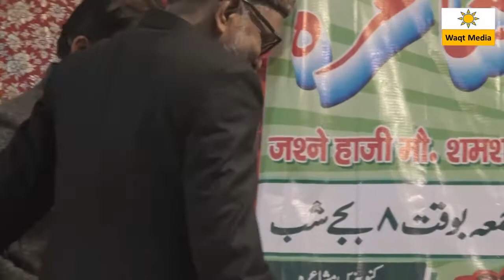welcome Ceremony Jashn-e-Shamshad Ansari Noorpur Mushaira 2020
Asri Adab Society (Reg.)  Presents  Jashn-e-Shamshad Ansari  Azimmusshan Mushaira 2020 on 11 Dec 2020 at Noorpur Zila Bijnore U.P India
This Mushaira Covered by Waqt Media Team
Chief Guest- Saleem Raja Ansari
Nizamat- Dr.Tehzeeb Abrar
Sadarat- DR. Iftekhar Qadri
Izhaar-e-Khyal- Nafees Parvez
Mehmanane Khusoosi- DR.Munawwar Sahab Chandpur aur Mohammad Irshad Ansari
Mushaira Convener- Riyaz Hanfi aur Naeem Raja

Poet & Poetess
Nikhat Amrohvi, Shahid Anjum, Rafi Badhapuri ,Tarannum Nishat
Israr Adeel, Naeem Raja, Khalid Gohar, imtiyaz Azhar
Naseem Dilkash,Hashim Hashir,Paikar Panipati

watch latest mushaira video kavi sammelan video ,deeni jalsa , naat shareef ,geet ghazal sher o shayari so join us our youtube channel waqt media please click given

Some Top Mushaira Video Link Given Below